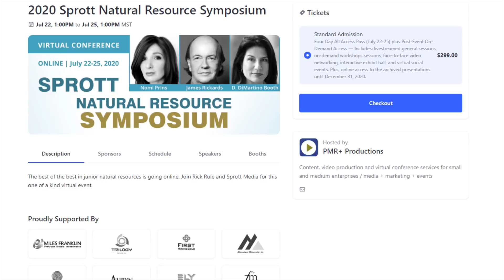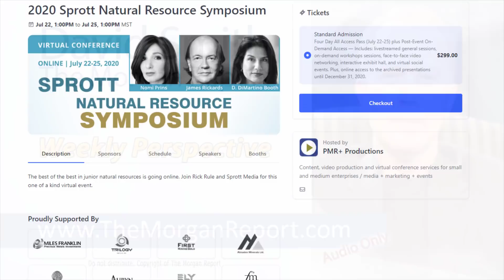What Is Going On With The Markets?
Even as the U.S. struggles to curb the deadly COVID-19 disease, the virus has seen a resurgence in cases, influencing how many see their respective paths of financial recovery.

Watch this video on What Is Going On With The Markets?, then please share with your friends and family on social media and use the caption What Is Going On With The Markets?

Market Analysis/Investing/Trading Methods At TheMorganReport.com For Only $50 Per Month.